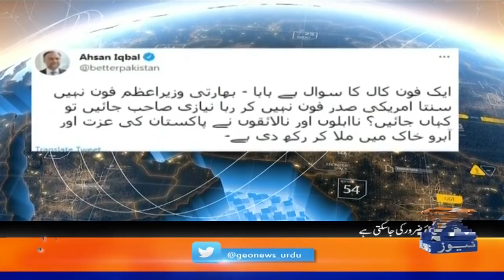Capital Talk | Musadik Malik, Irshad Bhatti & Malik Aamir Dogar | 4th August 2021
Today's Guest: Irshad Bhatti, Musadik Malik, Malik Aamir Dogar

Capital Talk | Irshad Bhatti, Musadik Malik, Malik Aamir Dogar | 4th August 2021

Capital Talk 4th August 2021